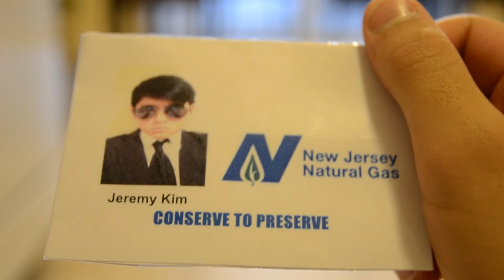Choi, NJNG Video Contest Individual Entry